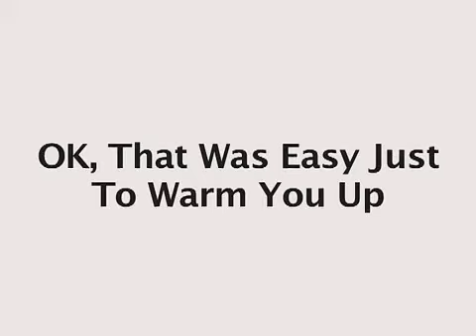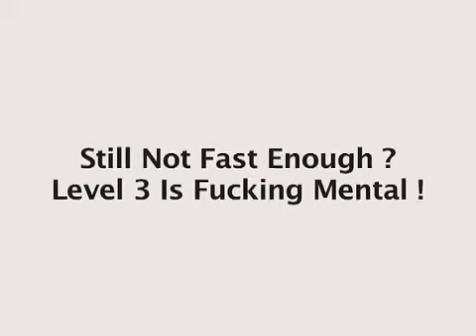Battle of the Bands Heat 7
Mal Pipe reads the latest updates in the Battle of the bands at the Black Lion in Aberdare.